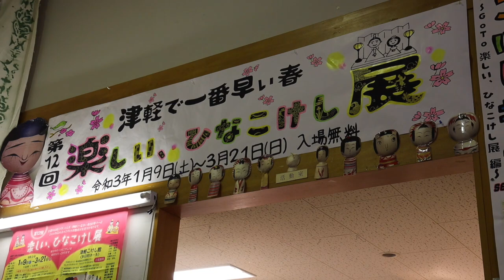【郷土アイ】青森・津軽こけし館